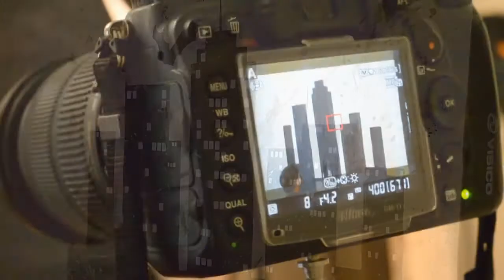Gotham. Harley quinn. Drafts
Saveas photographers.